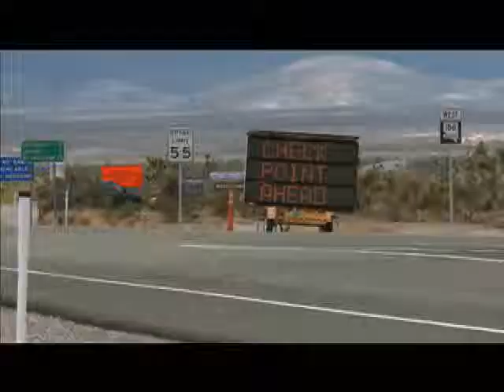CCFD & the Mt. Charleston Fire